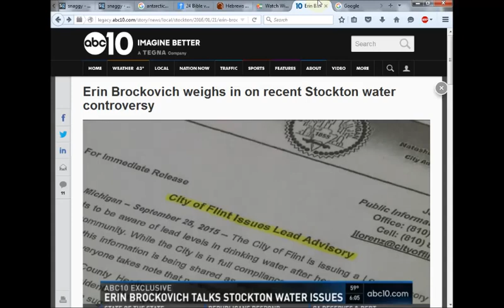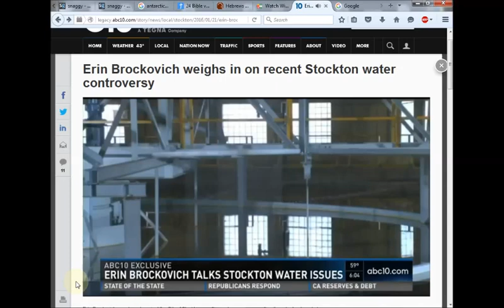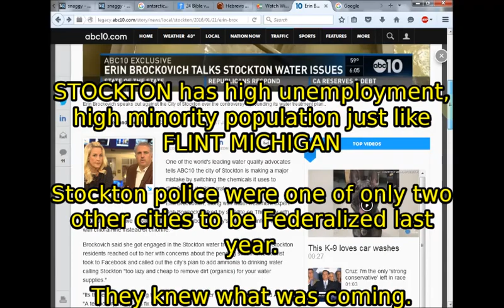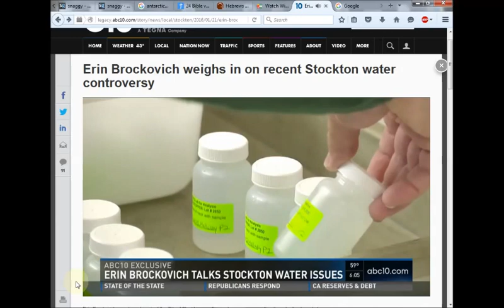FLINT's Dirty Water Problem in a 2001 X-Files Episode?